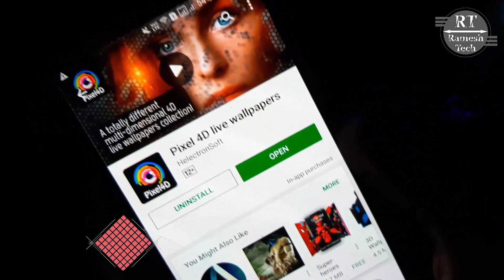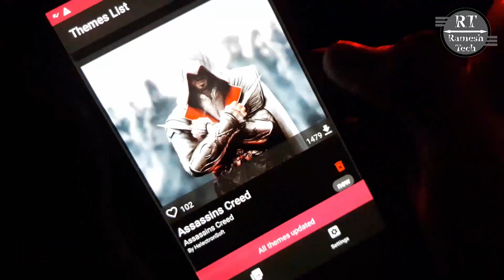ఇంత వరుకు చూడని మంచి 4D Wallpaper Set చేస్తే life long Remove చేయరు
ప్లీజ్ డౌన్లోడ్ చేసేముందు లికె చేయండి మీ లికె వీడియో ని ఎక్కువ మంది చుసేలగా వెళ్తుంది